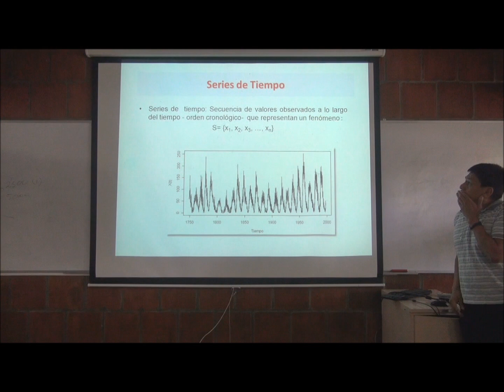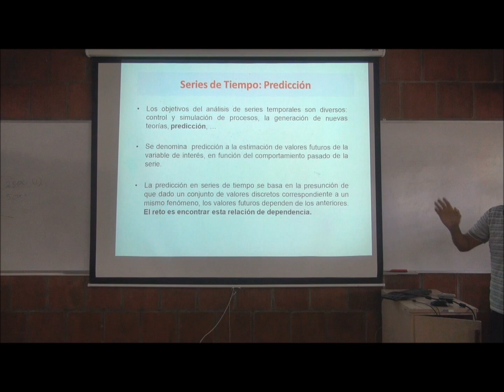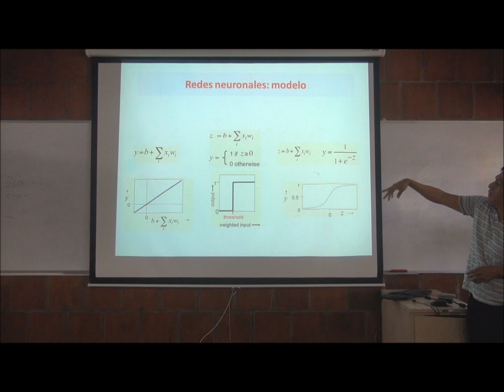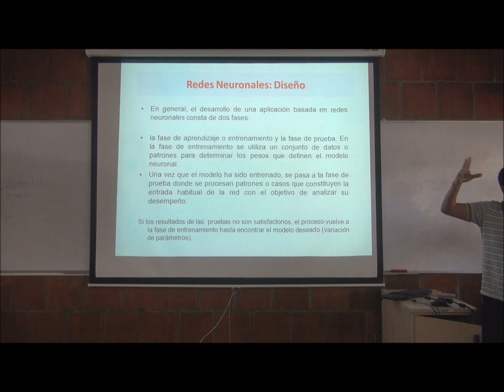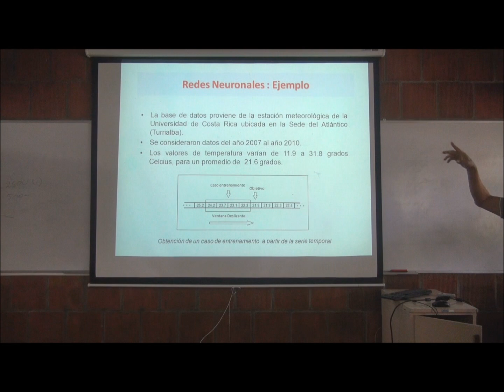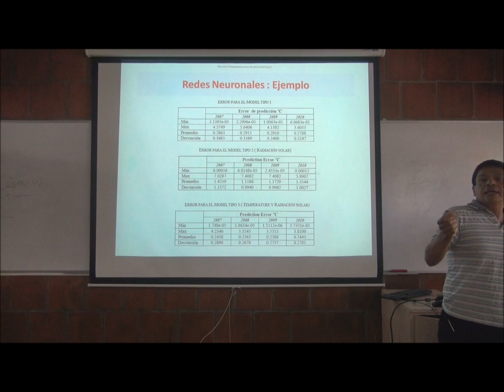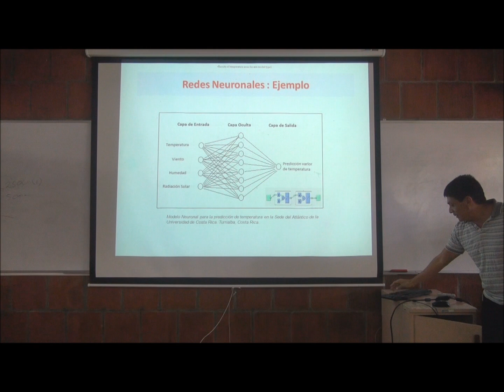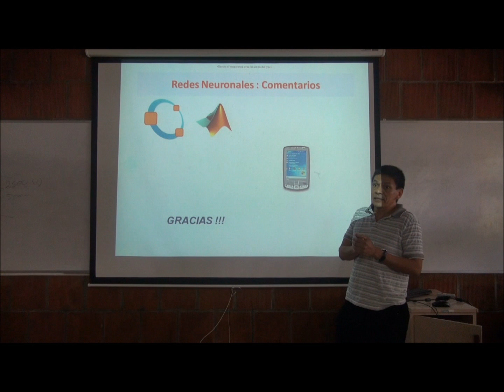Aplicación de redes neuronales en la predicción de series de tiempo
Esta charla trata sobre la aplicación de redes neuronales en la predicción de series de tiempo; y corresponde a las investigaciones realizadas por el investigador M.Sc. José Luis Vásquez Nuñez dentro del Programa de Investigaciones del Laboratorio de Autómatas y Sistemas Inteligentes en Biodiversidad de la Universidad de Costa Rica.